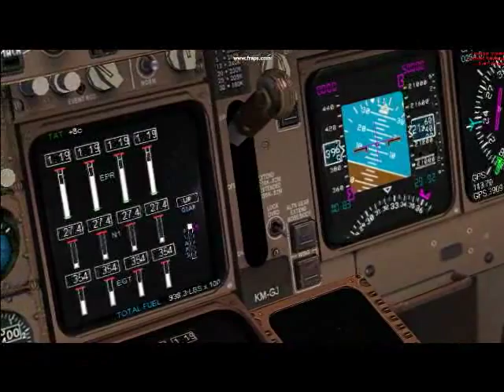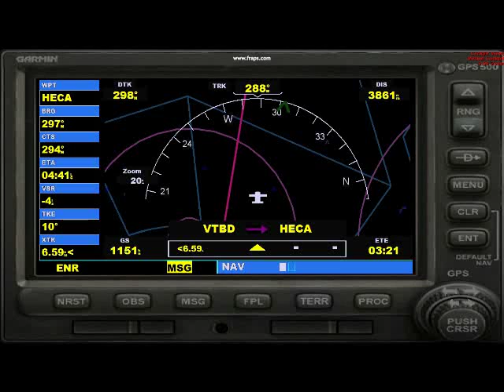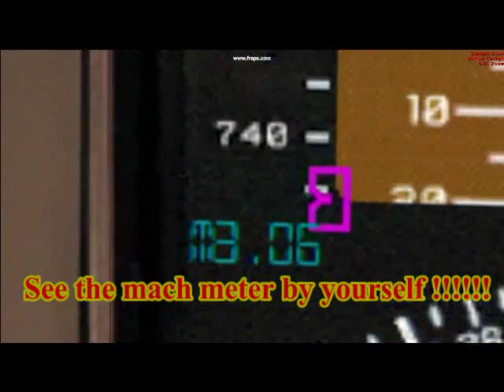FSX Boeing747 with afterburner !! mach3 capable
I edited the config file in fsx Boeing 747-400 to make this plane goes faster. I changed it's max speed and max mach number limit , so when the plane is flying faster than 0.90 mach , the " over speed " caution will not present.

First flight : March 30th 2011
Top speed : 2.70 to 3.31 mach (up to fuel that it carries at that time) at 50,000 ft cruise attitude : 45,000 to 50,000 ft  (up to fuel that it carries at that time)
max take off weight : ~ 1,000 tons
max fuel carried : 1,909,125 pounds (865,964 kg)
maximum range : ~ 6,000 miles
Afterburner and smoke effect by WOWTheFlyingPalaces